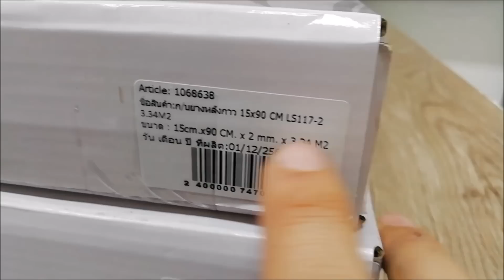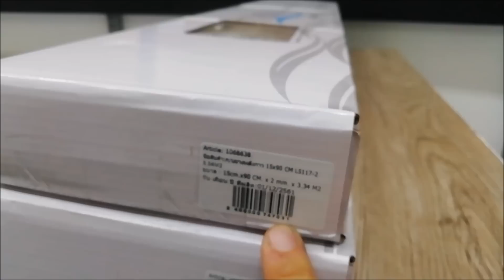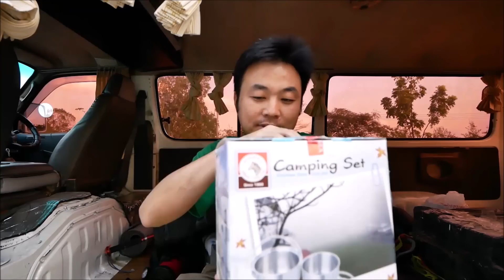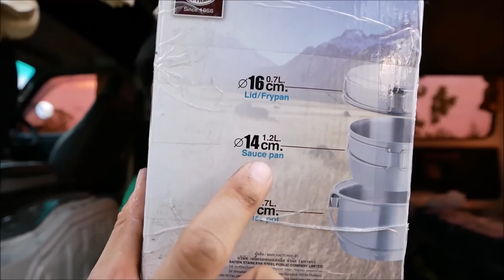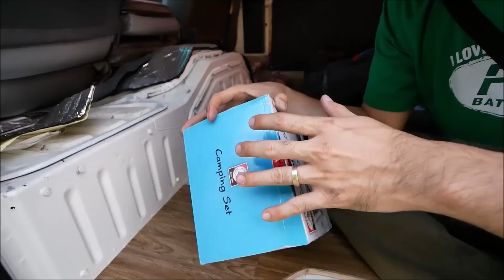Ep15 รถตู้วินเทจสายชิว รถบ้าน campervan Diy ปูกระเบื้องยาง ภายใน รถตู้ ใช้งบเท่าไร? นอนในรถ